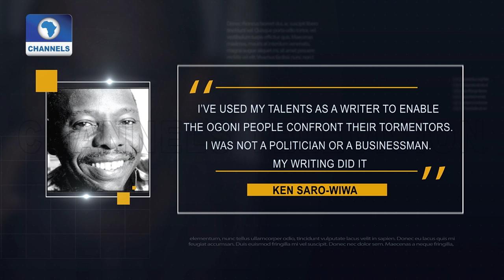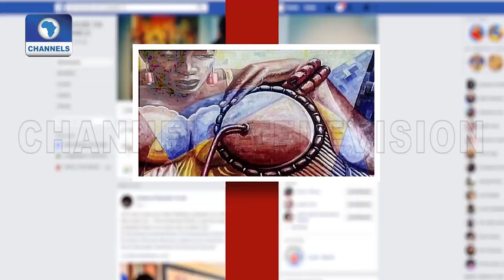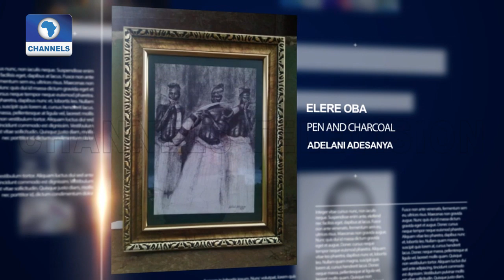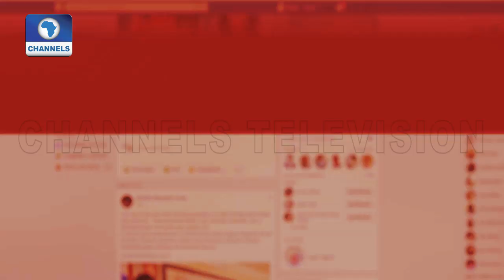Contemporary Artist, Evans Obodo Exhibits 'Packages'